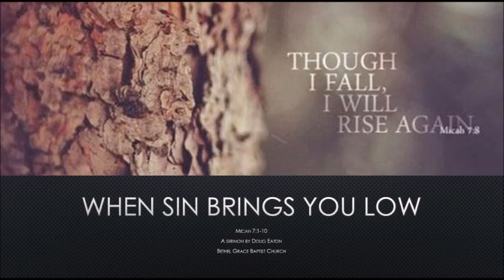When Sin Brings You Low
With everything going on recently, (Charlottesville, North Korea, Barcelona, etc.) I was happy to preach this past weekend on when sin brings you low. This sermon looks at Micah 7 and explores two ways sin brings us low; from the sin around us to the sin within us. It then looks at the answer and the proper response. The MP3 of this sermon can be downloaded at the following